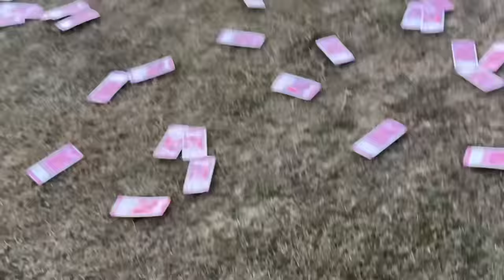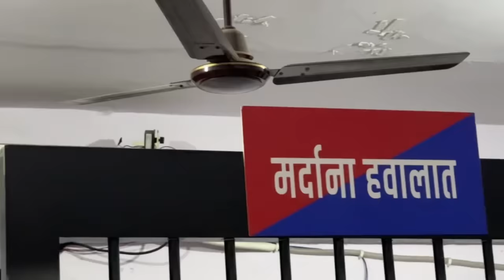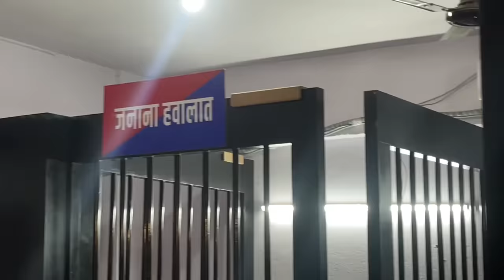Shoot Pe Ladkio Ne Desi Hukkah Try Kara😂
Desi hukkah try kra